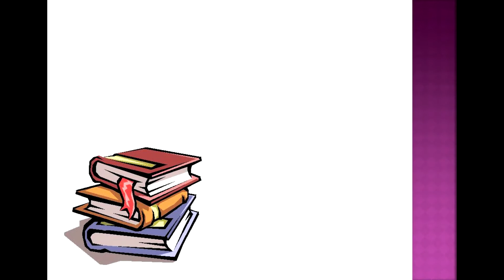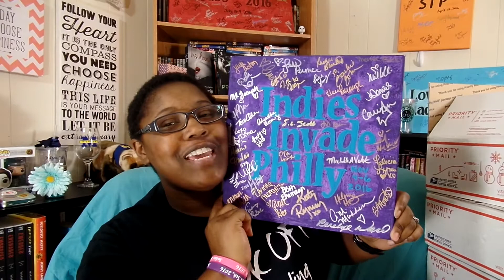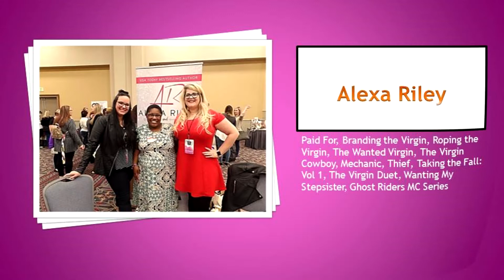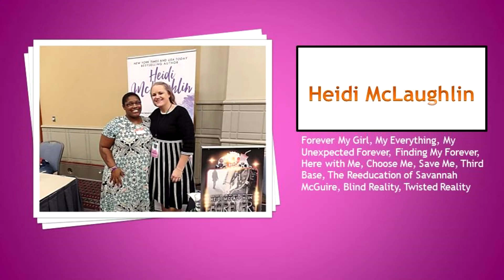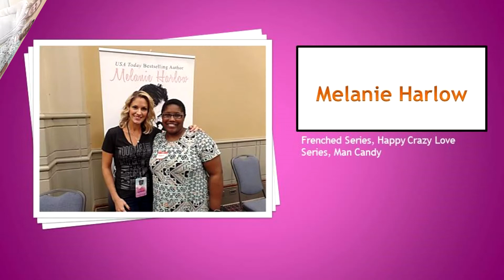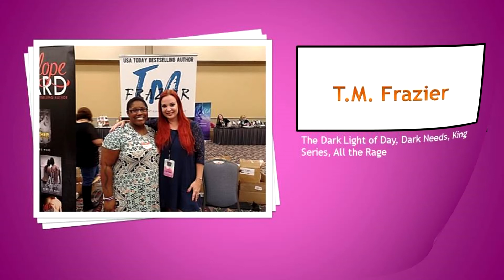Feelings and Reaction about Indies Invade Philly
Indies Invade Philly - November 4-6, 2016

Attending Authors:
1. Aleatha Romig
2. Alexa Riley
3. A.M. Madden
4. Barbie Messner
5. Gretchen De La O
6. Beth Ehemann
7. Carrie Ann Ryan
8. Cindi Madsen
9. Corinne Michaels
10. Emmy Montes
11. Felicia Lynn
12. Harper Sloan
13. Heidi McLaughlin
14. Helena Hunting
15. J. Daniels
16. Jana Aston
17. Jennifer Probst
18. Jessica Prince
19. Katy Regnery
20. L.A Fiore
21. L.D. Davis
22. Luke Young
23. M. Never
24. M.R. Joseph
25. Mandi Beck
26. Megan Smith
27. Meghan Quinn
28. Melanie Harlow
29. Melissa Collins
30. Michelle Valentine
31. Penelope Ward
32. Rachel Blaufeld
33. Rebecca Yarros
34. S L Scott
35. T. Torrest
36. T.M. Frazier
37. Tia Louise
38. Tina Reber
39. Toni Aleo
40. Trudy Stiles

Capodastra by Ilya Truhanov provided by freesoundtrackmusic.com